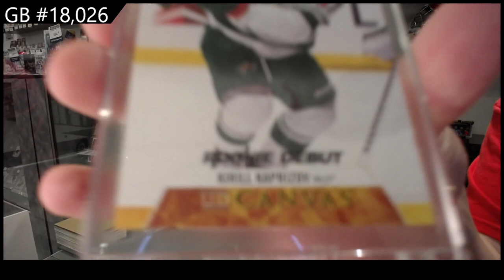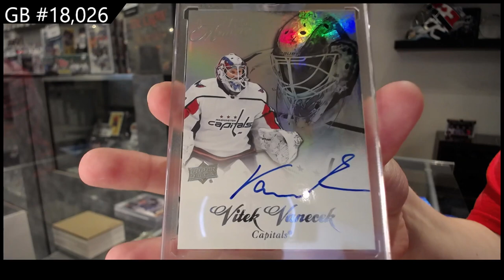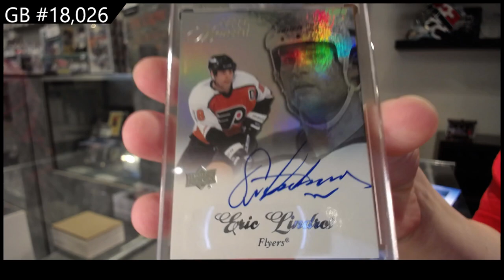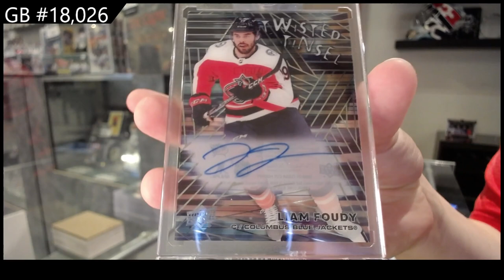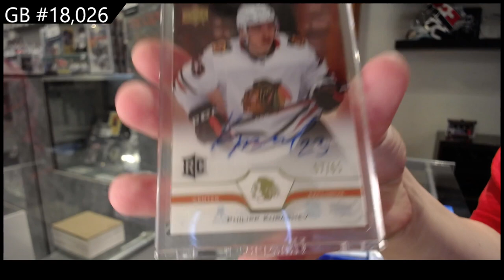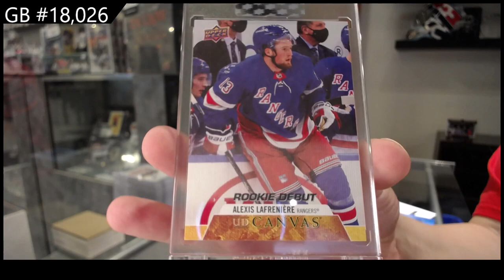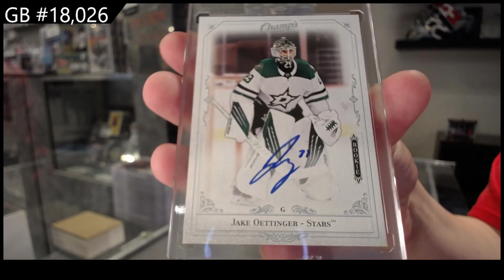20-21 Upper Deck Clear Cut Hockey 15 Box Case Break - C&C GB #18,026